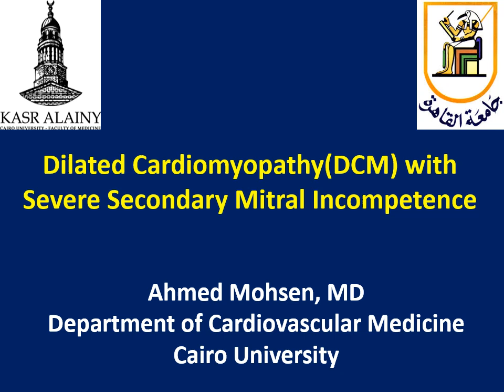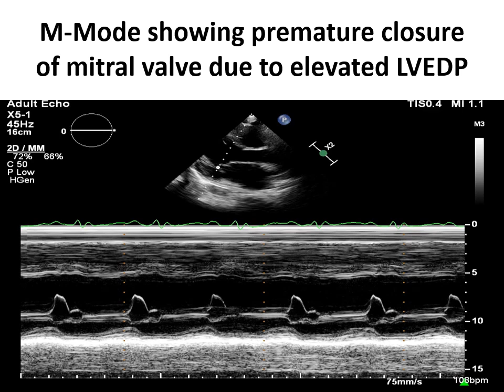Dilated Cardiomyopathy(DCM) with Severe Secondary Mitral Incompetence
Dilated Cardiomyopathy(DCM) with Severe Secondary Mitral Incompetence. You Can also appreciate the  presence of abnormal septal motion due to left bundle branch block causing LV dyssynchrony. According to the ESC, the cut off value for severe secondary mitral is EROA more than 20mm and regurgitation volume more than 30ml, both are fullfilled in this case (in addition vena contract above 7mm and jet area more than 10cm2).